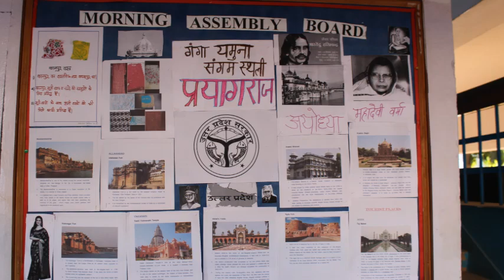Bhasha Sangam|Air Force School Yelahanka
Bhasha Sangam Programme in Air Force School Yelahanka